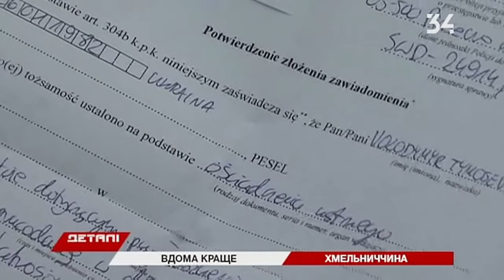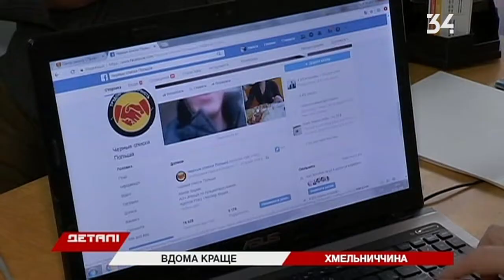Детали Полный выпуск от 14.11.2018 16:30